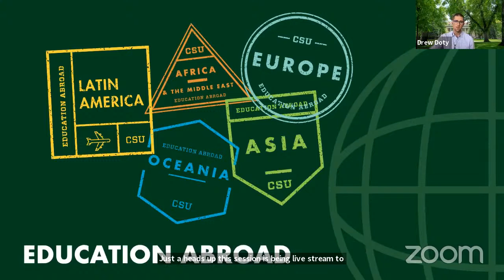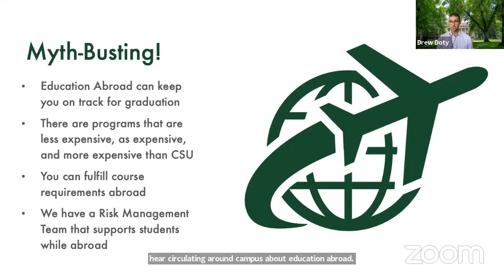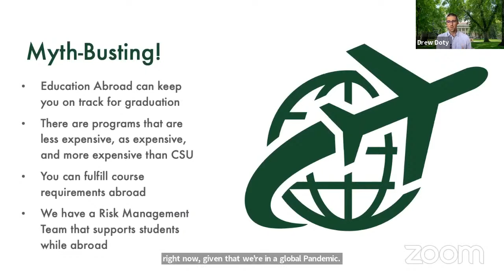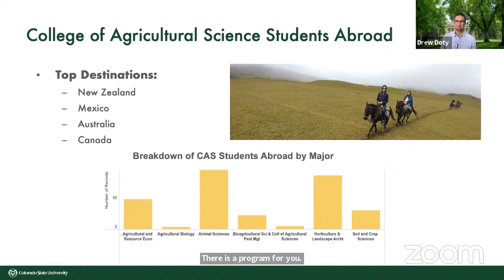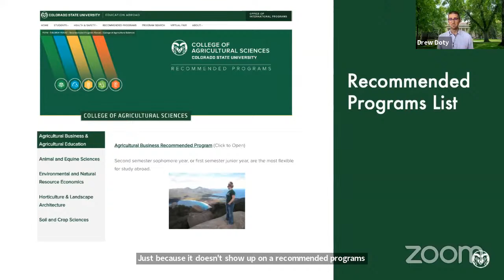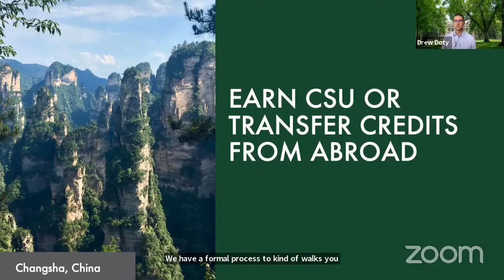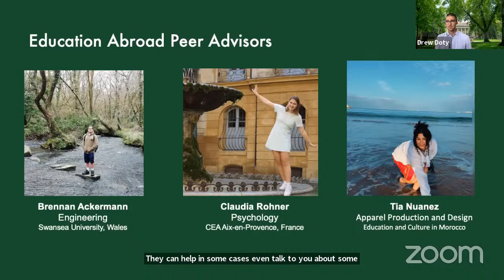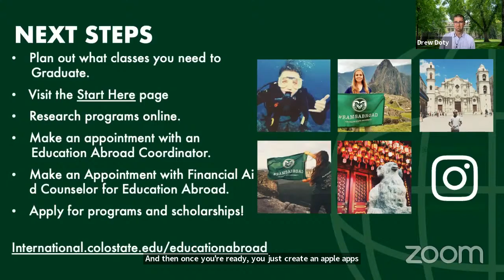College of Agriculture- Semester Long Programs